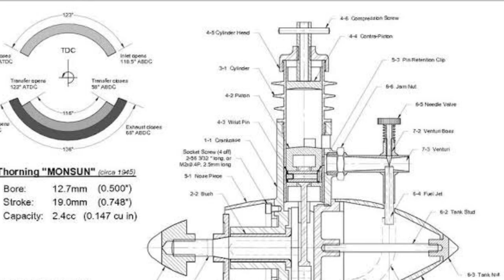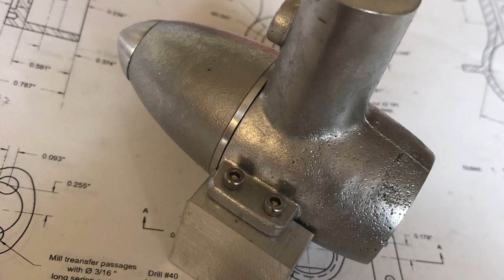Thorning MONSUN (1945) model Diesel engine homemade and first runs.